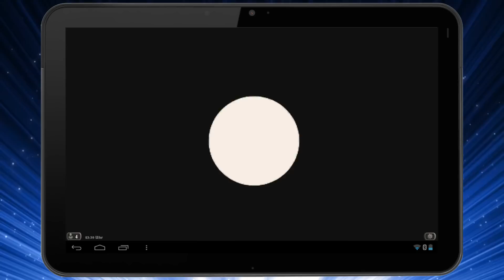Hearthstone für Android [deutsch] | OwnGalaxy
In diesem Video (Lets Play?!) zeige ich euch die App Hearthstone für Android etwas genauer und gehe intensiver auf das Spiel für euer Android Tablet ein!